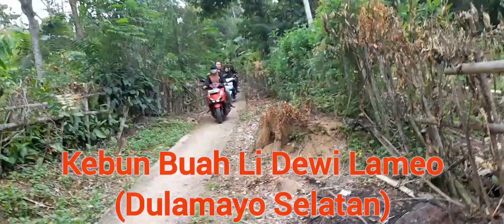Kebun Rambutan Li Dewi Lameo